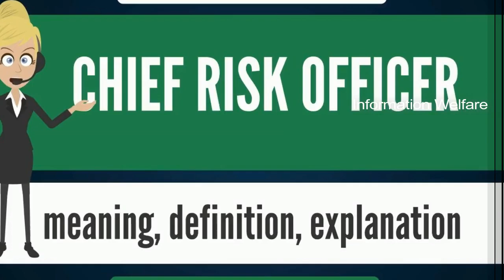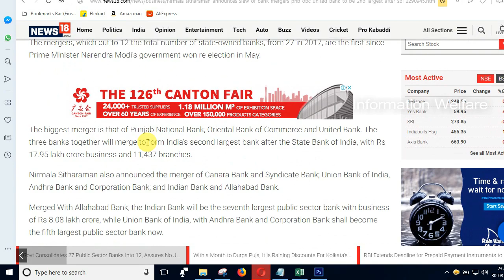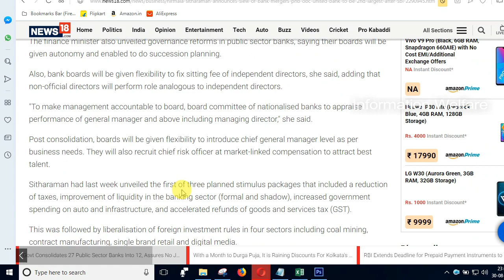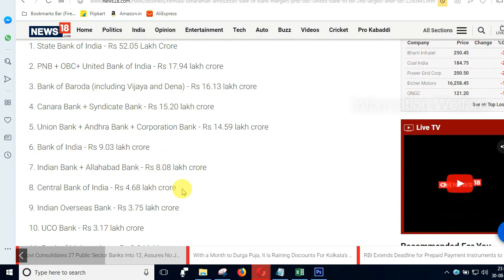மத்திய அரசு எடுத்த அதிரடி முடிவு!! வங்கிகளில் இரண்டு மெகா திட்டம்!! வாடிக்கையாளர்க்கு நற்செய்தி!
பல வங்கிகள் இணைப்பு, மொத்தமே இனி 12 பொதுத்துறை வங்கிதான்: நிர்மலா அதிரடி!!